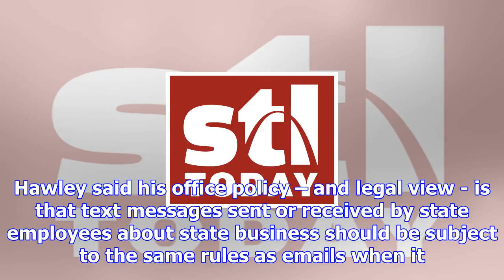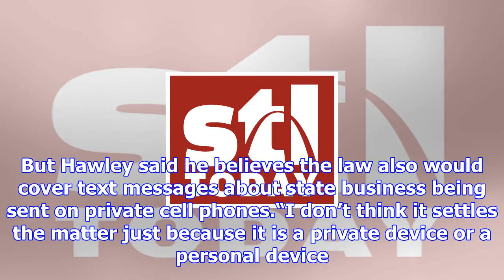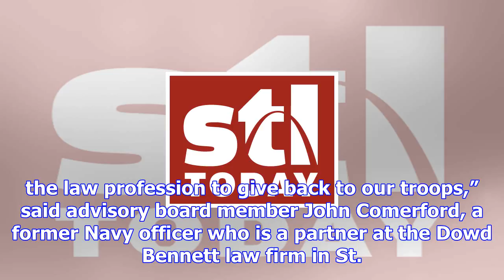Are text messages among government officials public records? state's top lawyer says yes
JEFFERSON CITY • Attorney General Josh Hawley says text messages are public records under Missouri’s...